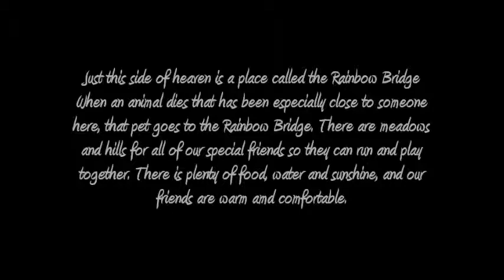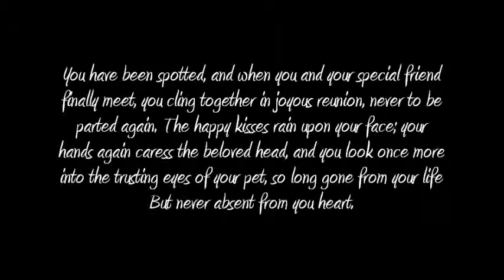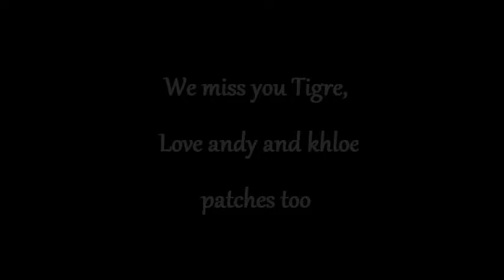The Rainbow Bridge